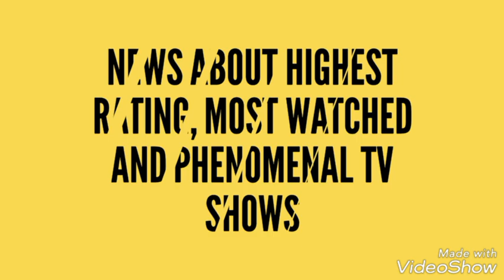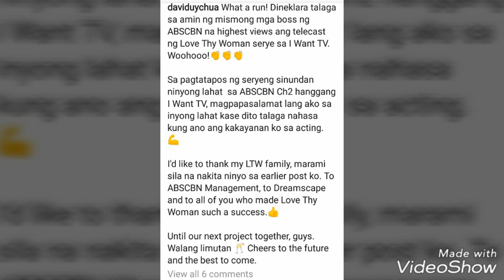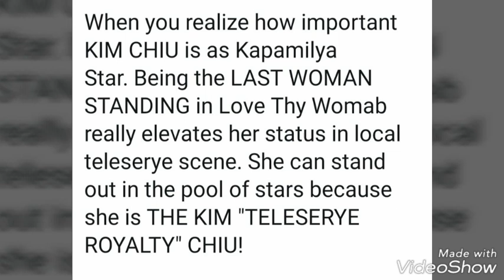Mga Boss ng ABS-CBN, idineklara na "LOVE THY WOMAN" has the HIGHEST VIEWERSHIP of 2020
Hello, This vlog is about
PHENOMENAL
HIGHEST RATING
TRENDING
MOST WATCHED
TV SHOWS and
ONLINE SERIES